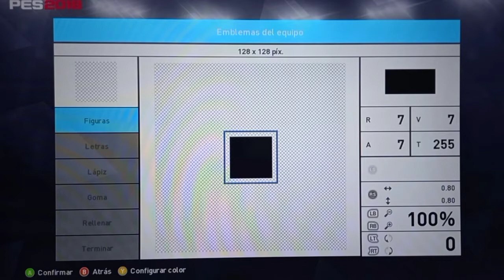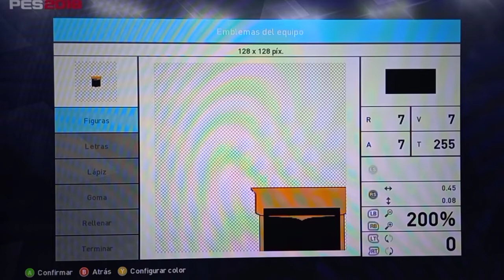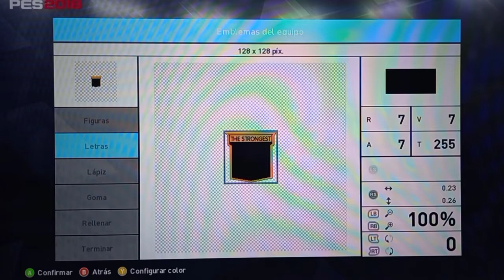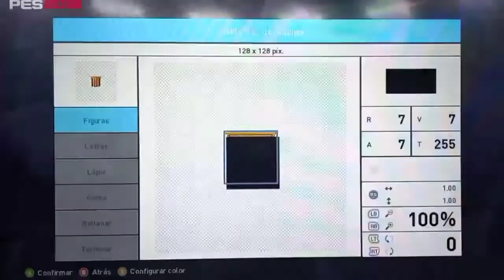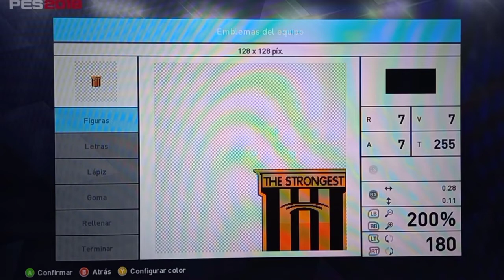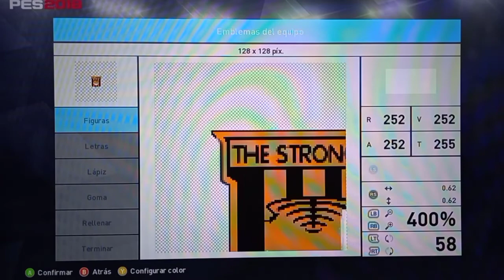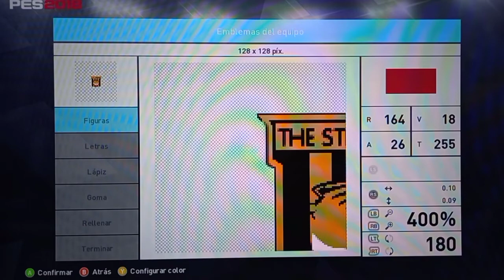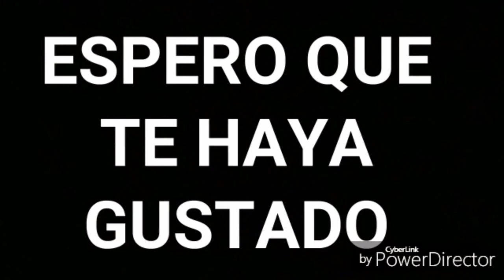Crear The Strongest - PES - SPORTS GAMES TUTORIALS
Este fue el vídeo de hoy en petición de Strike Perú, ivan miranda, Natan Jogando, LEAFER FF, Crear Escudo De Club The Strongest

CUALQUIER APORTE SERÁ AGRADECIDO.